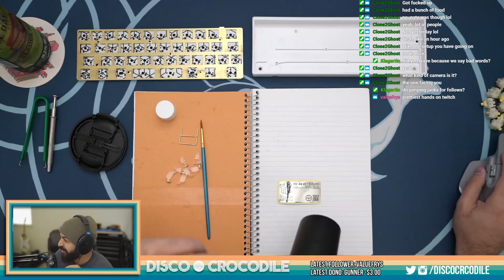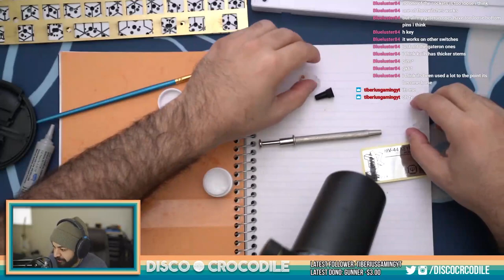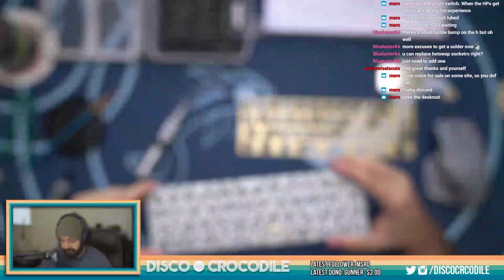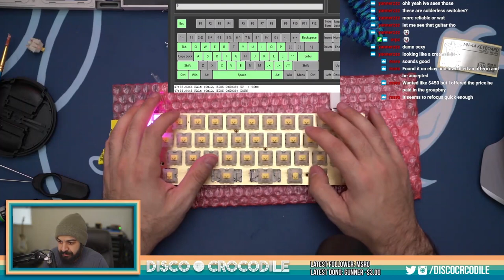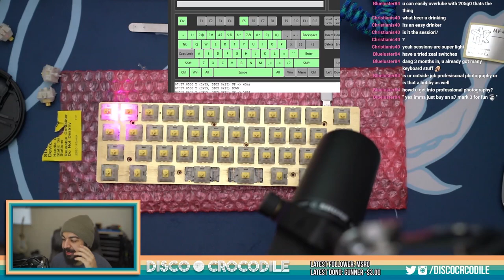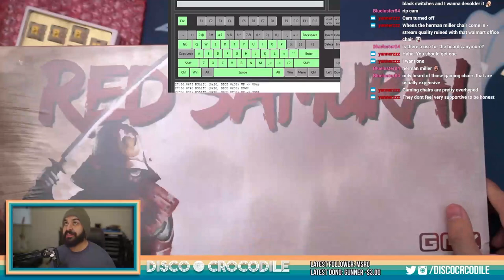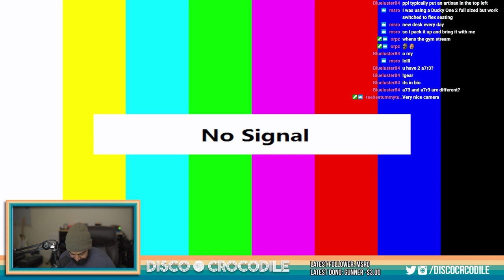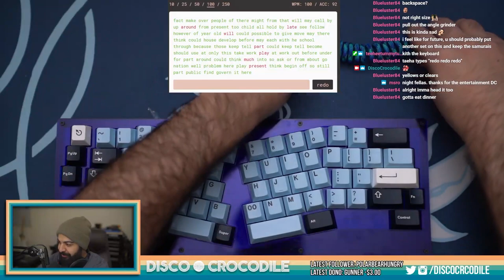MiniVan Custom Mechanical Keyboard Build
⬇️ Press show more for keyboard  info! ⬇️

Keyboard: MiniVan Keyboard (MV-44)
Plate material: Brass
Keycaps: GMK Red Samurai (and some GMK Mizu mods)
Switches: Gateron Yellows
Lube: Tribosys 3204
Stabilizers: Zeal - Lubed with Tribosys 3204 and Super Lube.